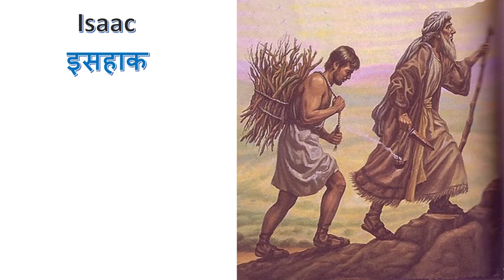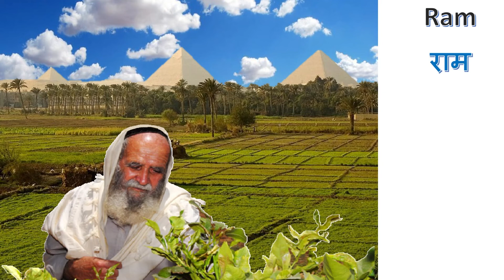Hebrew Language Class 27 | Genealogy Part 3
The genealogy of Jesus Christ as we read in the Bible brings forth a totally new meaning as we read it in Hebrew. We continue with the next ten names in the chart of genealogy of Jesus. You will be amazed!